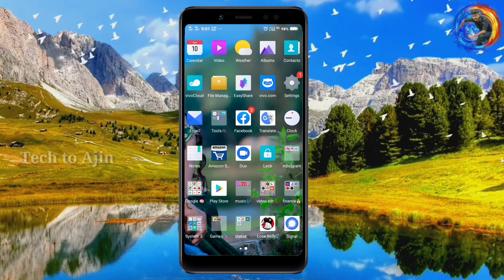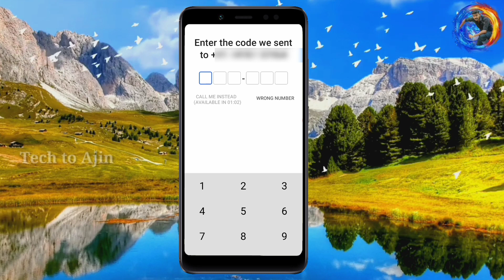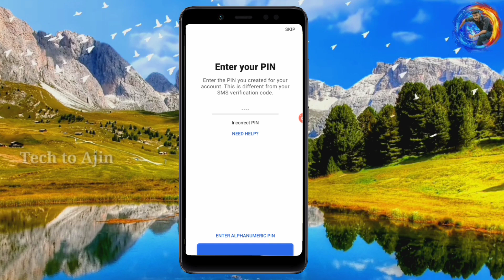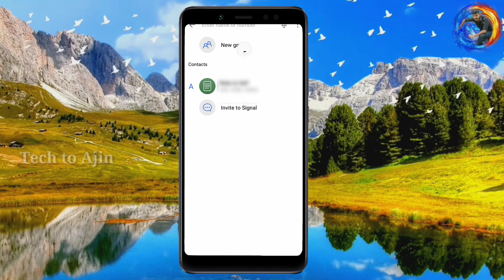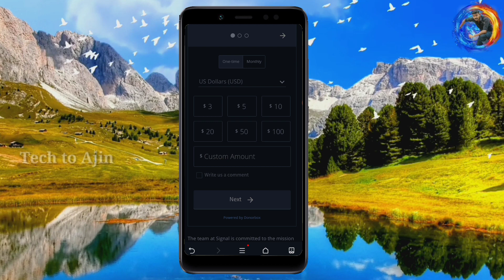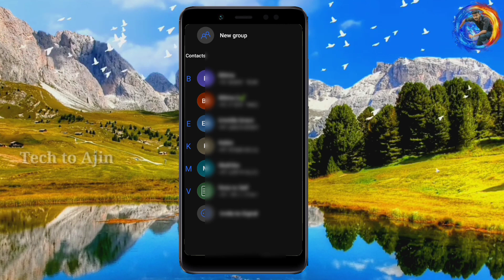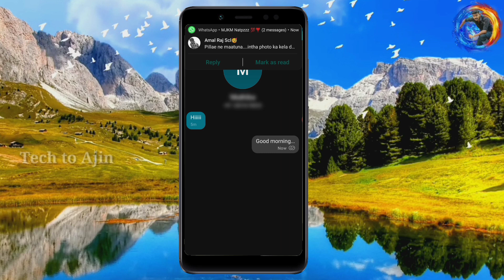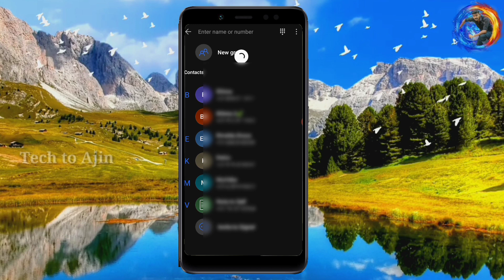Signal App Review in tamil | இனி WhatsApp வேண்டாம் ஆபத்து? Whatsapp Alternate App | Tech to Ajin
Tech to Ajin whatsapp channel link✅

அன்பார்ந்த tech to Ajin  நண்பர்களே வணக்கம்...

  இப்படி பல பயனுள்ள வீடியோக்கள் உங்களுக்காக நமது Tech to Ajin சேனலில் காத்திருக்கிறது. காண தவறாதீர்கள் 👍👍👍